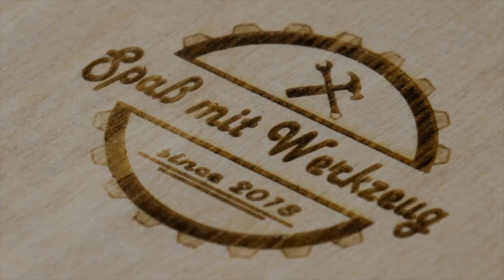Metabo Exzenterschleifer SXE-425 Turbotec 🛠 unboxing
In diesem Video wurden folgende Geräte benutzt:

X

Spaß mit Werkzeug, das sind Kevin, Thilo und Alex. Wenn du genauer wissen willst, was und warum wir das hier machen, dann guck dir unser erstes Video an

Wir erstellen die Videos um die Baufortschritte zu dokumentieren und den Spaß daran mit euch zu teilen. Wir werden von niemandem bezahlt und sagen ungefiltert unsere Meinung zu den Vorgestellten Geräten.

Wir sind Hobby Heimwerker und handeln nach besten Wissen und Gewissen. Wir präsenteren wie wir vorgehen, übernehmen aber keine Haftung und Verantwortung für andere. Jeder ist mit seinem gesunden Menschenverstand für sein Handeln verantwortlich.